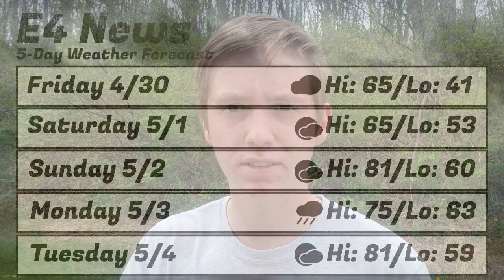E4 News April 30th, 2021